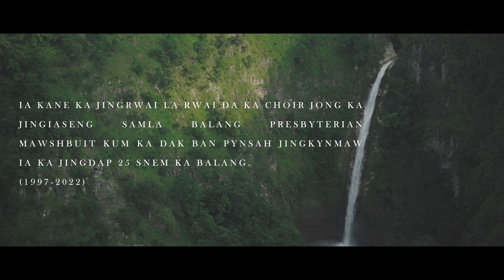"Ka snem bapdiang hun jong u Trai" || Official Music Video || (Silver Jubilee Celebration)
“ka Snem bapdiang hun jong u Trai” Loukas 04:19
Ka Jingrwai rakhe dap arphew san snem ka Jingiaseng Samla Balang Presbyterian, Mawshbuit

Nyngkong eh ngi ai nguh ia u Blei ba u la pynioh ia ngi ia kane ka lad ban iaroh bad pyndonburom  ia U  lyngba kane ka Sur Jingrwai bad  ruh ngi dap da ka Jingsngew kmen kaba khraw kaba u  la ialam bad btin lynti ia ngi kum ka Balang ha ka Jingiaid lynti ha kine ki 25 tylli ki snem naduh ba la seng ia ka ha u snem 1997. La Rwai ia kane ka Jingrwai da ka Choir jong ka Jingiaseng Samla Balang Presbyterian Mawshbuit. Te kumta ka dei ia ngi ki khun samla jong u Blei ba ngin ai ka Jingiaroh sha u lyngba ki sur Jingrwai bad to u Blei ka Jingsuk yn nang iai don ryngkat  lyngba ki snem ki ban dang wan khnang ba ka kam jong u kynrad kan nang iaid shaphrang.

Song Composed by Tbn. E.W Kharsahnoh

Recorded, Mixed & Mastered: Heithmu I Phawa at Modern Expressions Studio, Jowai

Music Arrangement: Naba Studio

Videography: Xcentered Production
Contact ia une number lada phi kwah ban leh videography 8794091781 (ym dei ia ka soundtrack)

Reproduction of this video in any form and in any platform without prior notice from the Artist  is prohibited.